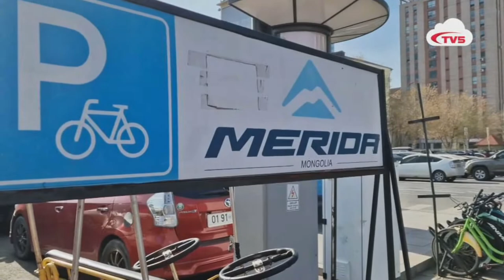Дугуйн зогсоолыг хангалттай шийдэж өгвөл хүн бүр дугуй унадаг болно